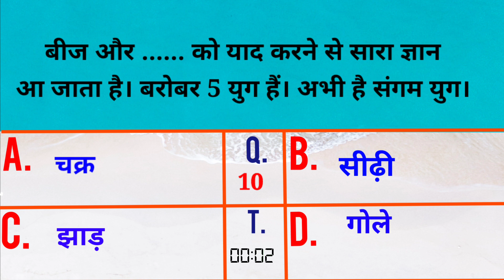प्रश्न उत्तर के माध्यम से आज की मुरली :06 जुलाई 2023 Today's Murli Revision through Q & A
आज की मुरली जुलाई 2023 Aaj Ki Murli  july2023| Today's Murli in हिंदी जुलाई 2023 Brahma Baba ,Madhuban